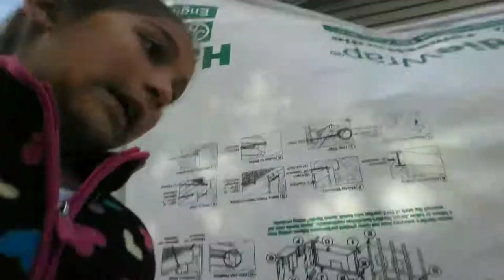Out side girl